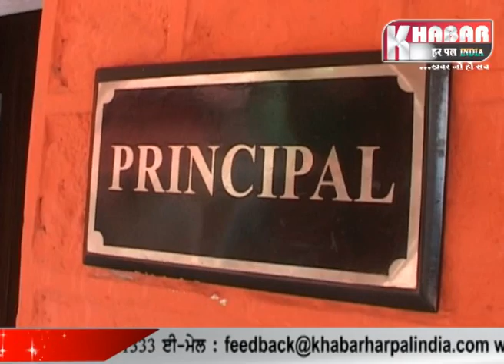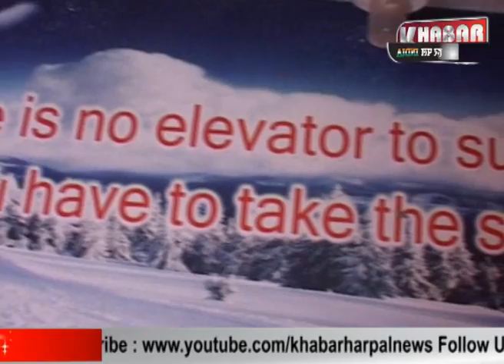Special interview Mrs. Jaswinder Kaur Sethi Principal Dalhousie Hilltop School/ Principal Meet